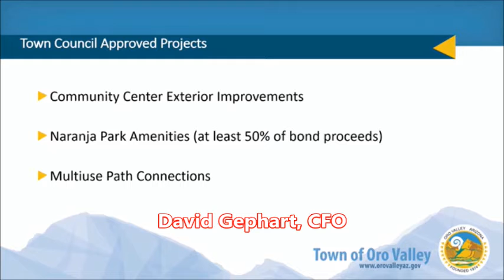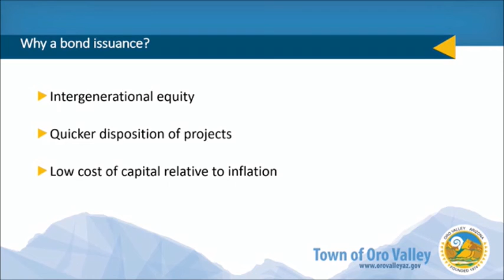OV CFO: Parks Bond Financing Benefits the Community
Town CFO discusses process, timeline & benefit to the community of using existing half-cent sales tax for bond financing of Parks & Rec projects.  Since 2014, this dedicated sales tax generated nearly $13M which was used to fund the Community Center, Golf & Tennis operations for a small subset of the town residents.